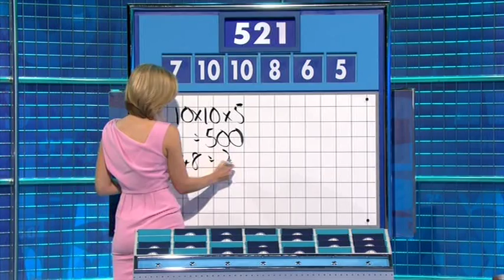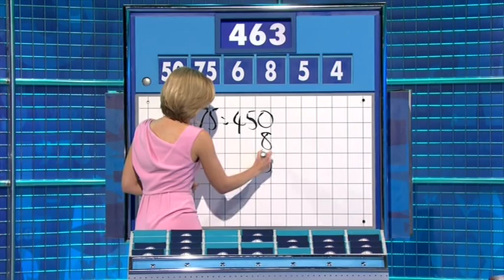Rachel Riley - Countdown 70x048 2014,03,18 14,38c